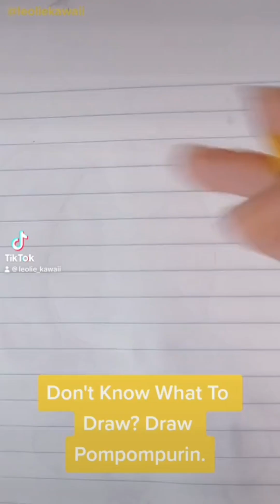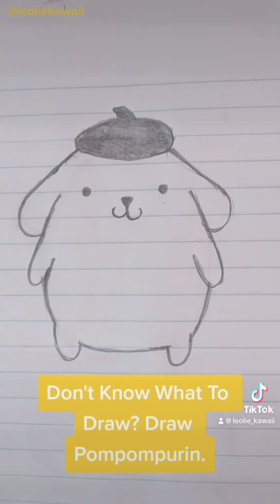TikTok Drawing Compilation (Sanrio Edition 💕)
All my Sanrio Drawings (so far).